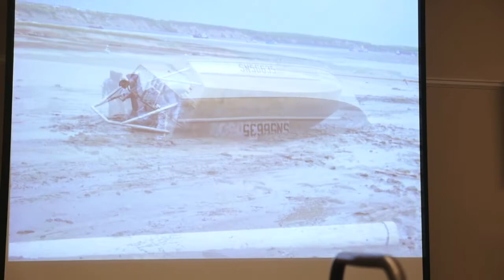Shithouse Mouse - too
Harlan Bailey again reads one of his funniest bits of fact fishing from his annual Alaskan adventures on Bristol Bay, out of Graveyard Point, during the commercial salmon season. Seventh of eight parts.